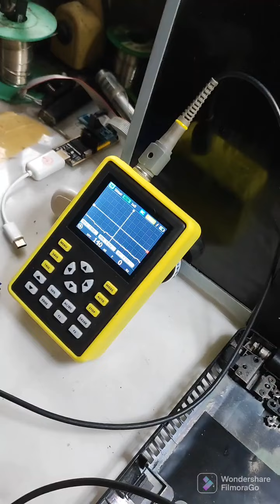Asus X550 from Dead to Alive Fix